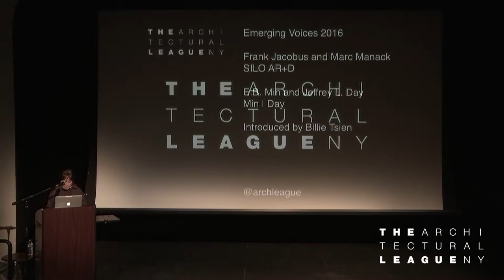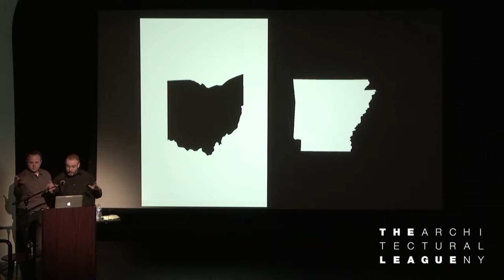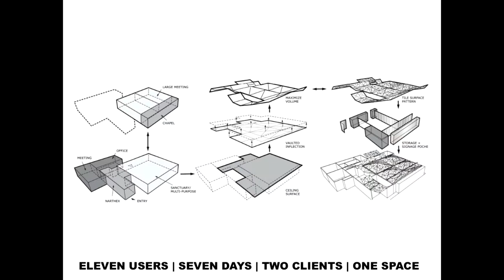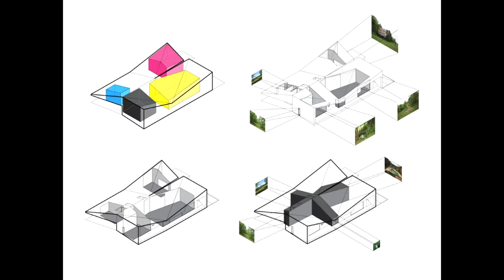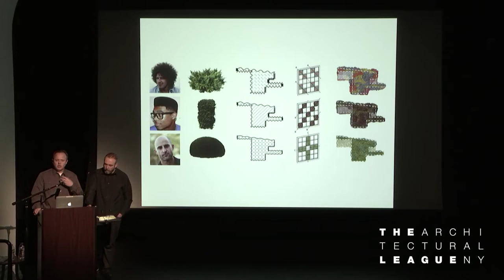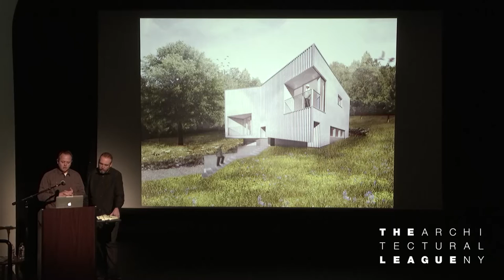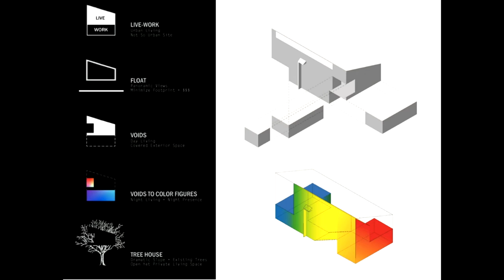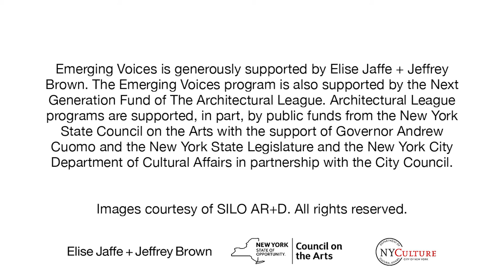Emerging Voices 2016: SILO AR+D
Emerging Voices 2016
Frank Jacobus and Marc Manack
SILO AR+D
Cleveland and Fayetteville, Arkansas

Frank Jacobus and Marc Manack co-founded SILO AR+D in 2009 as Principals. SILO AR+D “explores architectural presence through the effects of appearance, reappearance, and disappearance and views the architectural act of becoming visible as a form of theater, a performance born of energy harnessed from public environments.” Recent projects include Mood Ring House residence in Fayetteville, Arkansas; the Super Sukkah pavilion in St. Louis; and North Presbyterian Church in Cleveland.